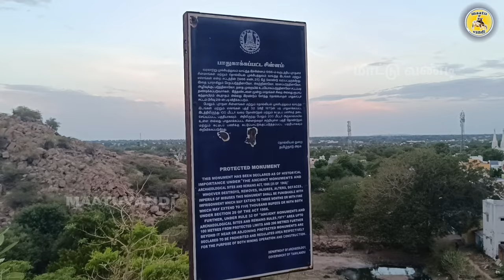தலைகீழாக கட்டப்பட்ட பெயர் சூட்டப்படத வெட்டுவான் கோயில் Thoothukudi ||maatu vandi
தலைகீழாக கட்டப்பட்ட பெயர் சூட்டப்படத வெட்டுவான் கோயில்கழுகு மலை முருகர் மேல் பகுதி THOOTHUKUDI | tamilnadu @maatuvandi